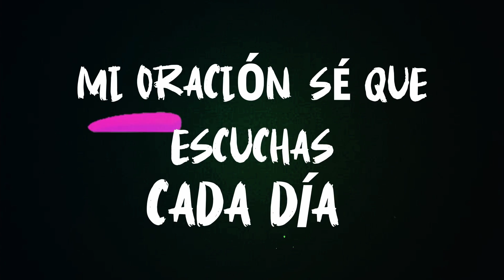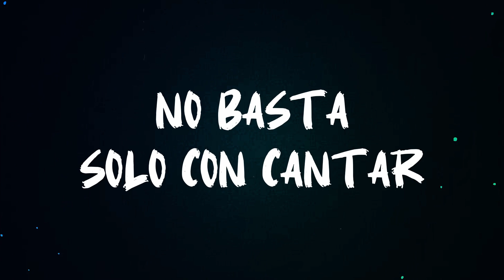Manifiéstate (Millie Lee) Video Lírico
MANIFIÉSTATE
Autor: Kenneth Morales Santiago
Arreglo: Kenneth Morales Santiago
Canta: Millie Lee
Coros: Kenneth Morales
Arte Gráfico y conceptualización: Javier Lebrón Flores
Grabado en: White Moon Productions